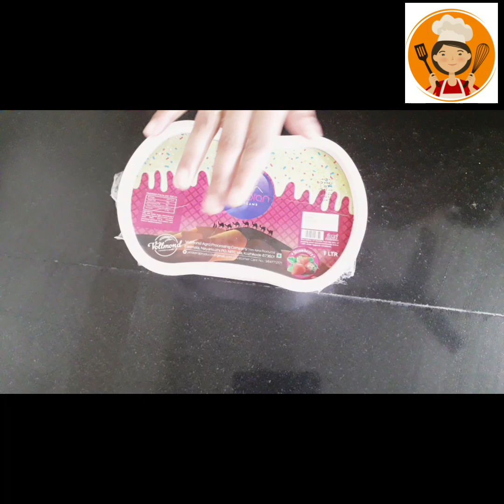HOMEMADE VANILLA ICECREAME/മൂന്ന് ചേരുവകൊണ്ട് വീട്ടിൽ ഐസ്ക്രീം തയ്യാറാക്കാം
ingrediants:-

condensedmilk - 1 cup
milk - 1 cup
vanilla essence - 1/2  teaspoon